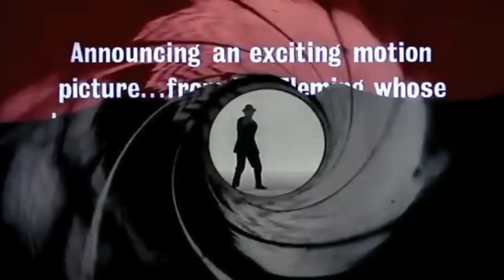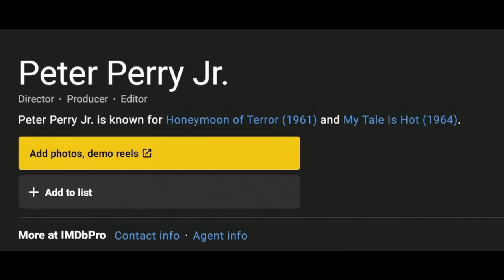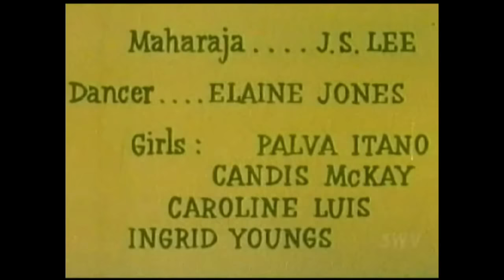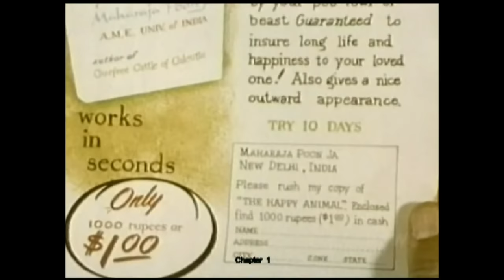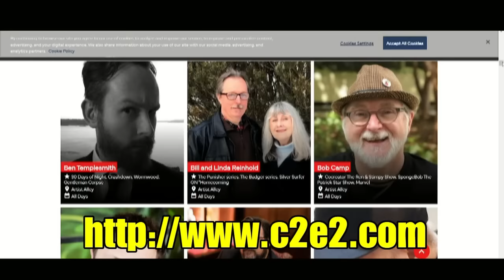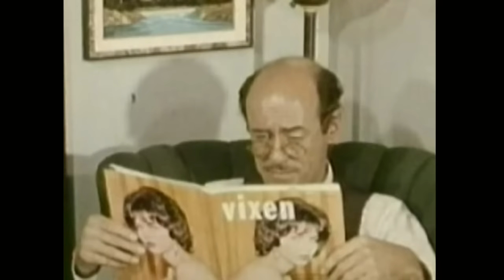Mr. Peters' Pets - The Cinema Snob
In the tradition of Like Wow, now a pet shop owner can turn into animals if he wants to check out the ladies in the neighborhood.